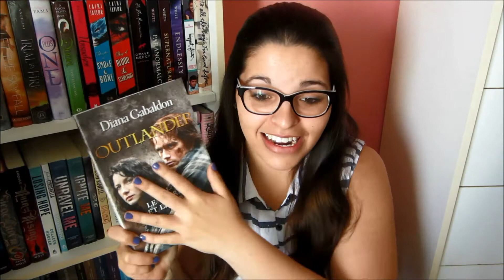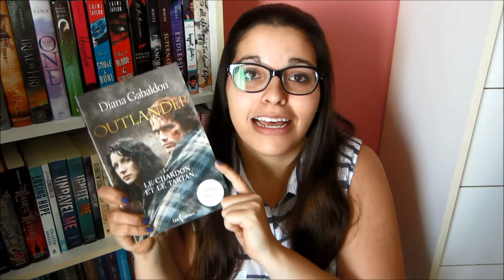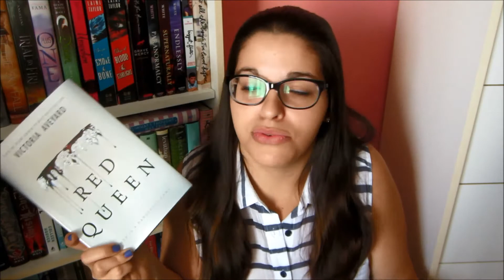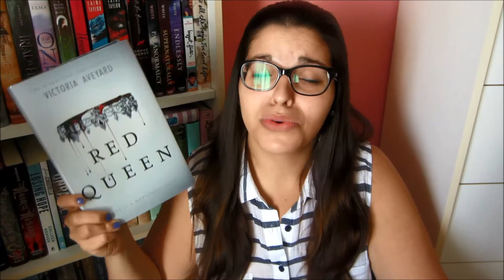Top 5 | Mes lectures favorites jusqu'à présent en 2015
Découvrez mes 5 lectures favorites de 2015 jusqu'à présent. Pour plus de vidéos

On est au mois de juin, ce qui veut dire que la première moitié de l'année 2015 sera bientôt dernière nous. Il est donc temps de faire le point sur mes lectures jusqu'à présent.